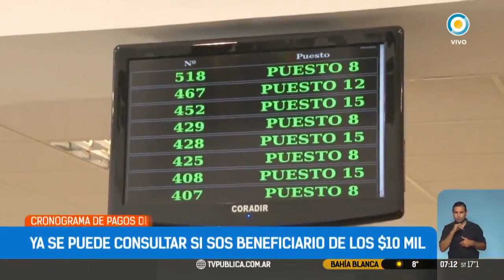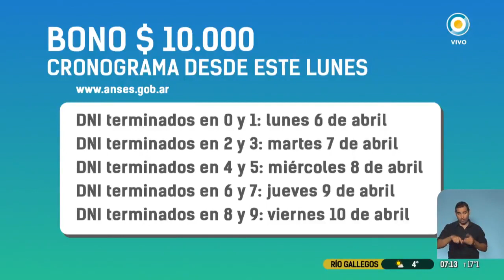Cronograma de consulta para el Ingreso Familiar de Emergencia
La ANSES determinó un cronograma de consulta en base a la terminación del DNI para el cobro del Ingreso Familiar de Emergencia. La consulta se realiza a través de la página web